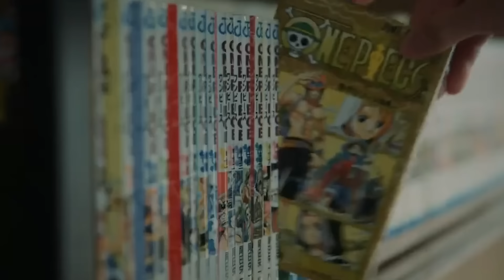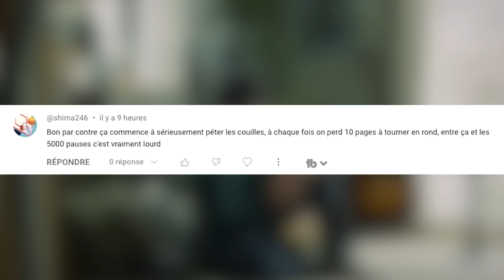Le Monde de One Piece se passe dans notre futur ! Review One Piece 1115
Luffy gear 5 one piece nika joyboy mugiwara gorosei shanks barbe noire garp